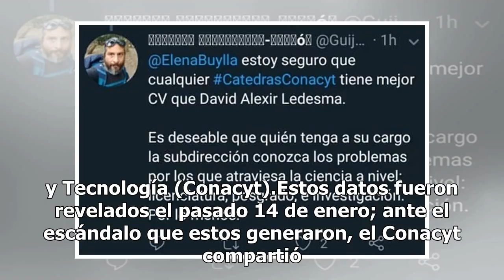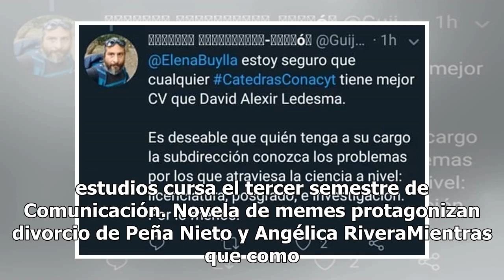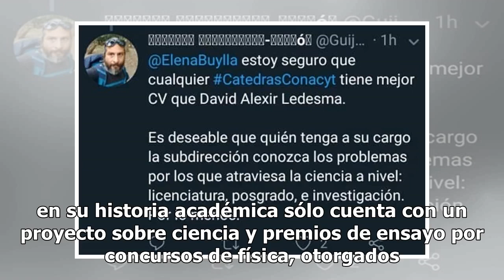Sin licenciatura, subdirector del Conacyt gana más de 44 mil pesos al mes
Gran polémica ha causado la declaración que hizo David Alexir Ledesma ante la Secretaría de Función Pública puesto que el joven de 29 años y aún cursando el tercer semestre de Comunicación gana al mes 44 mil 366 pesos, cantidad que percibe por desempeñar el cargo de subdirector y coordinador de comu...